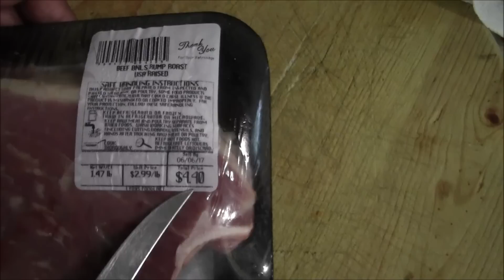Como ablandar la carne dura con papaya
este video es para hacer una sugerencia del video de como ablandar la carne con sal, este se ablando bien perron con papaya espero y les guste ya que yo seguire experimentando con otros marinados a base de  papaya y pues en el siguiente video nos vemos